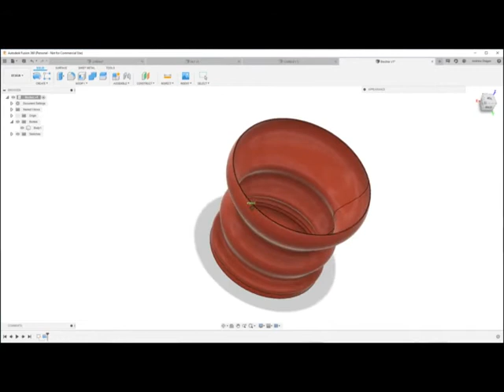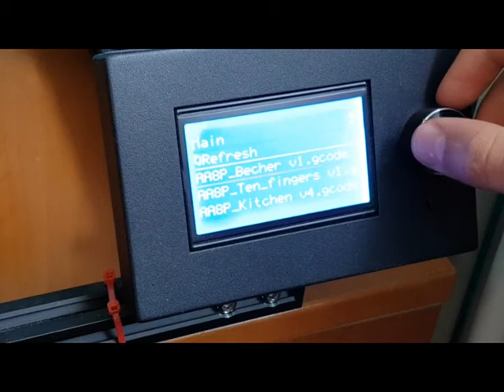My 3D-Printer (self assembled) for my drone infrastructure perfection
Abschlussschulprojekt 2020, Schweiz